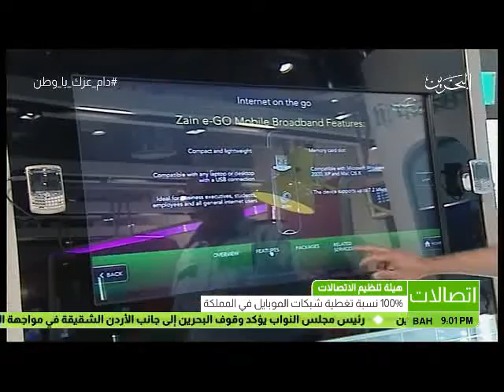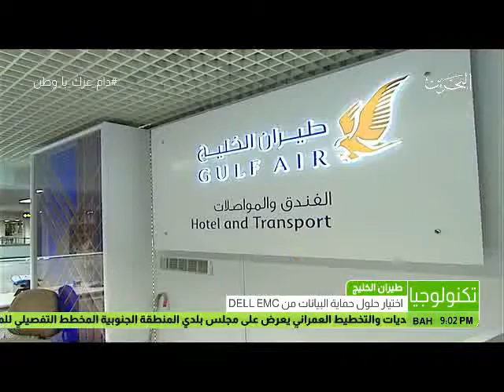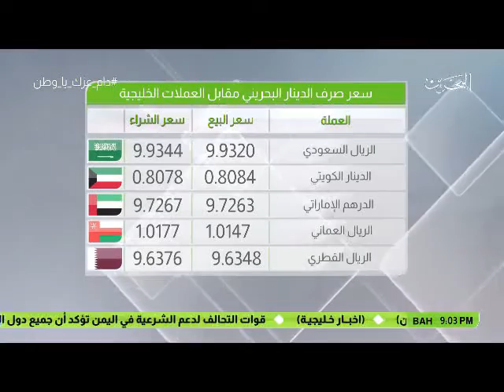البحرين : النشرة الاقتصادية 19-12-2016